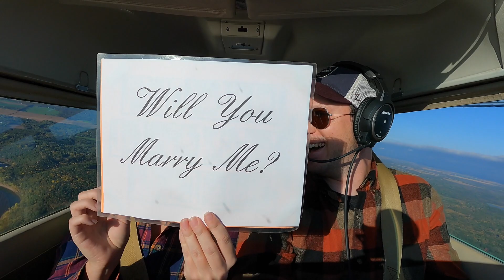Airplane Proposal - Johnny & Sherah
Airplane proposal - She Said Yes!
St. Paul, Minnesota
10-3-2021